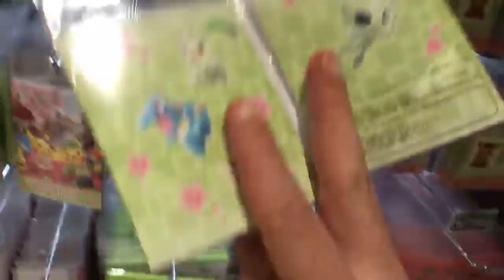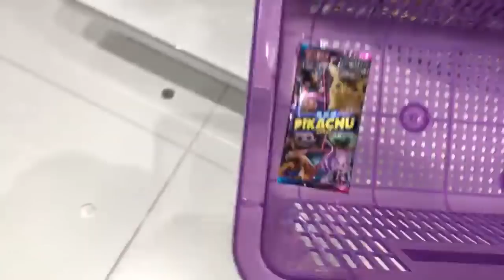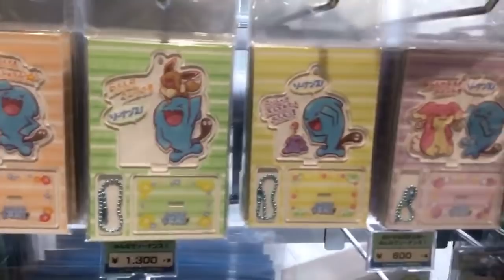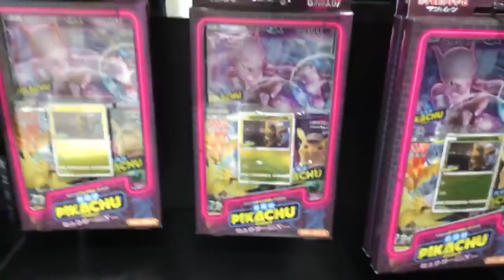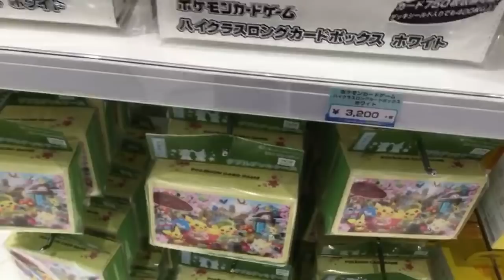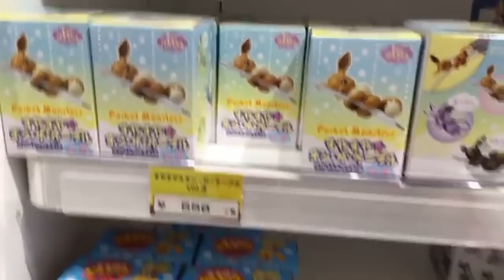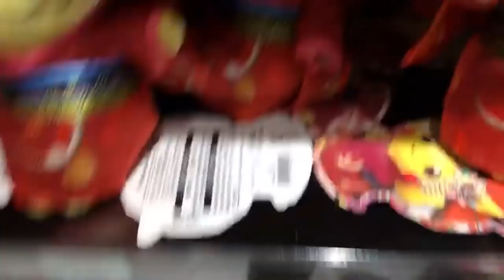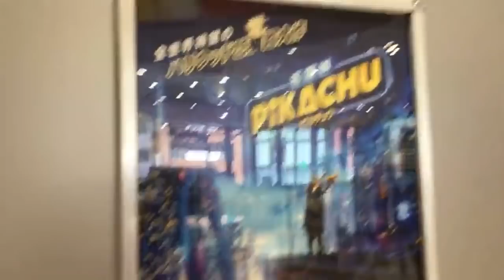En direct Pokemon Center de Kyoto